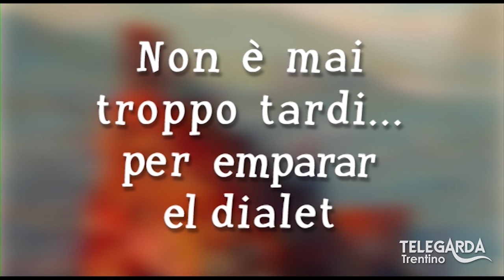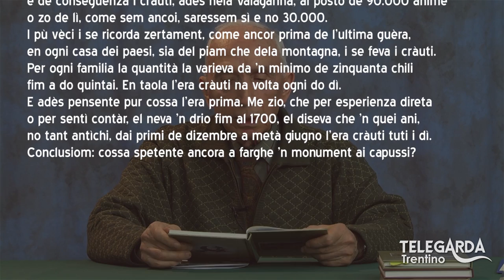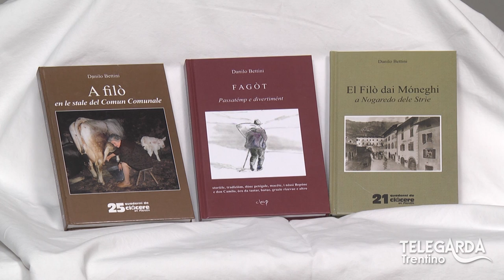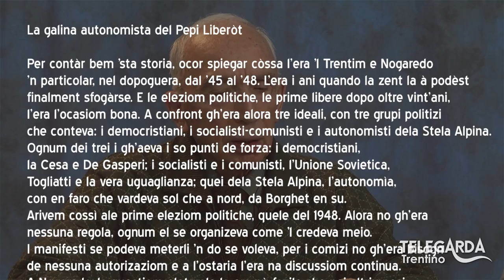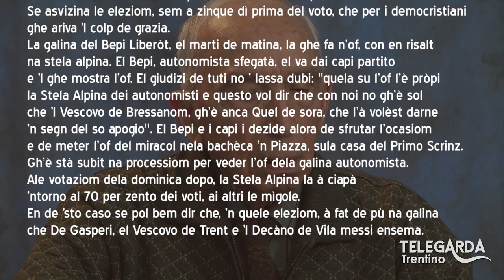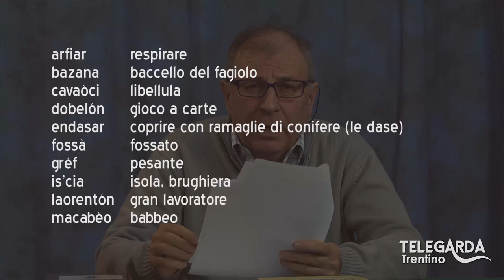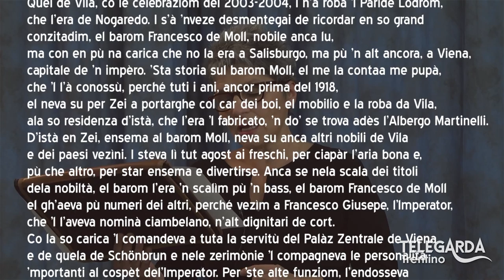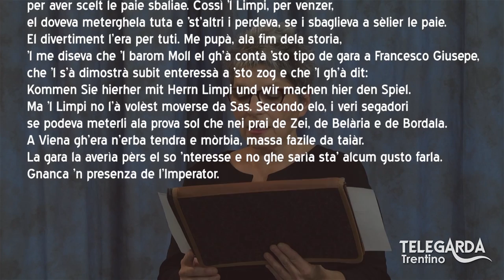Lezioni di dialetto Trentino – Incontro con Danilo Bettini – 98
Ospite Danilo Bettini. Con la partecipazione di Marina Cornella.